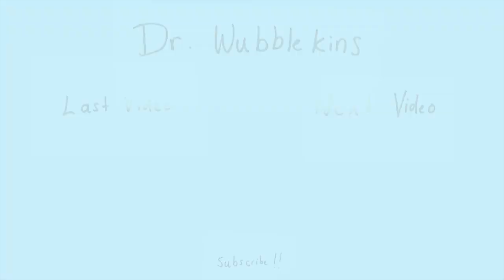Dr.Wubblekins Meets Jordan Fisher with special guest appearances by CourageJD and BasicallyIDoWrk.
Subscribe, leave a like, and comment below with the name of the song that I sing in the video for a chance to win a Vbucks card code from the Fortnite Championships - includes Season 10 Battle Pass. Winner will be chosen at random.

Don't miss a stream or video: click the 🔔Bell to get notified when the channel has fresh content!

Have fun. Be nice to each other and please do not share any personal information in the chat or comments.